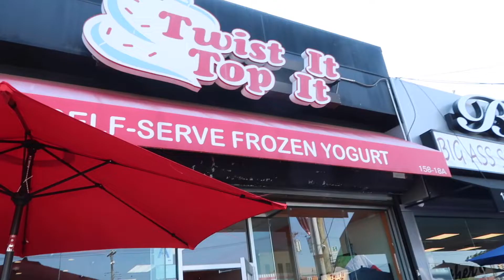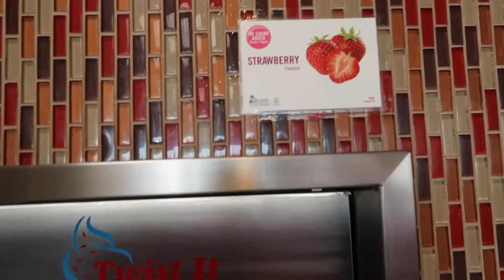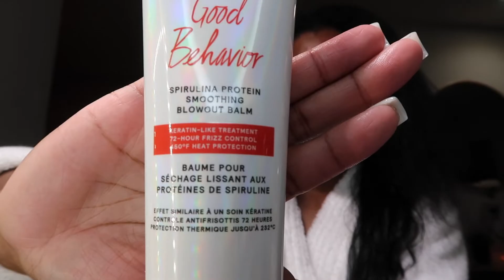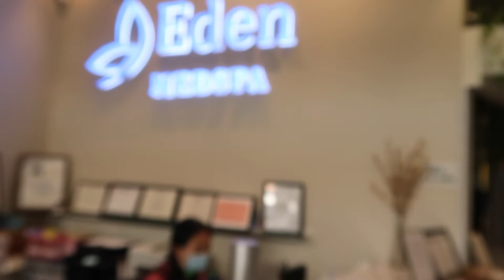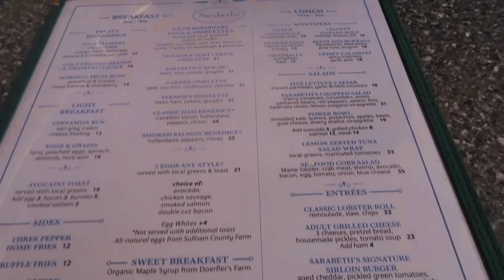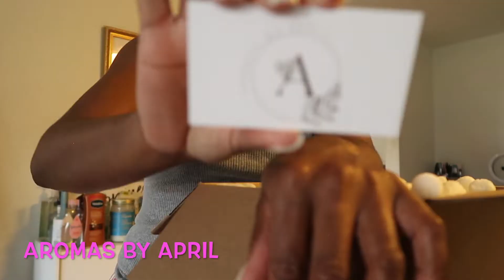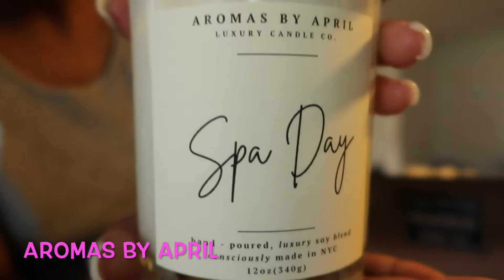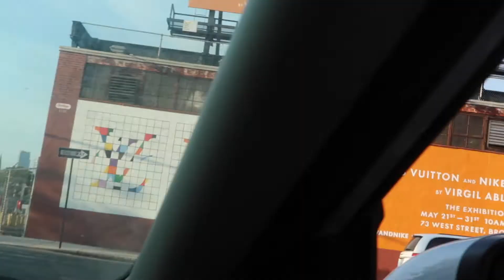WEEKLY VLOG SELF CARE +SPA DAY +TRY NEW TREATS+ SUPPORTING BLACK OWN+ MUSEUM +MINI HAULS & MUCH MORE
I Hope All Is Doing Well

EVERYTHING MENTIONED IN THIS VIDEO LINKED DOWN BELOW

-TWIST IT TOP IT
-TARGET
Glass mug

Shea moisture body lotion

Cantu body lotion

Ouai hair mask

CND SolarOil

Flamingo body wax kit

Bounce Dry Sheets

OGX Family
Shampoo
Conditioner
Silk Blow Out
Keratin smoothing oil
Coconut oil hydrating oil mist
Coconut Milk Serum

Cottonelle flushable wipes

IGK FAMILY
 Mistress